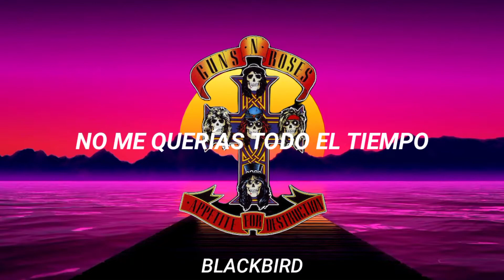Guns And Roses - Lana del Rey (Subtitulada al español)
Letra original:

Heavy Metal, love of mine
I should have learned to let you stay
You didn't want me all the time
But you were worth it anyway

'Cause you were so much better
Than the rest of them
Out of all the others
You were the honest man

He loved Guns And Roses
Guns And Roses
He love Guns And Roses
Roses, roses

Motorcycle, love divine
I should have learned to let you play
I wasn't the marrying kind
I should have done it anyway

We should have left Las Vegas
And then began again
Took your bike to Detroit
Back to the promised land.

Guns And Roses
Roses, roses

I can feel it coming in the air tonight
See you walking on the blue pacific
I can see you bathing in the summer light
Turning tan and you look terrific
You got game, boy, game, boy
You got game